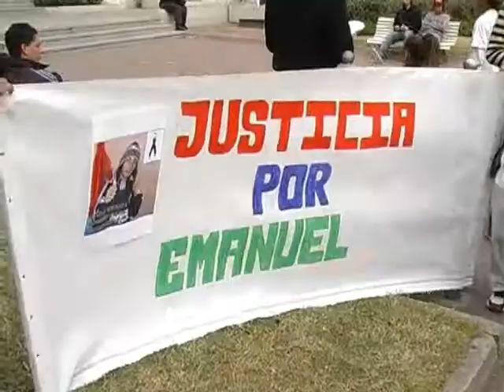Familiares y amigos de Emanuel Vásquez reclamaron justicia frente a Tribunales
Por Emanuel Vázquez se movilizaron en Tribunales para pedir justicia. "Los dos detenidos son mayores y nuestro pedido es que sigan donde están, porque en el barrio se terminaron los tiroteos", dijo la madre a Elonce TV.